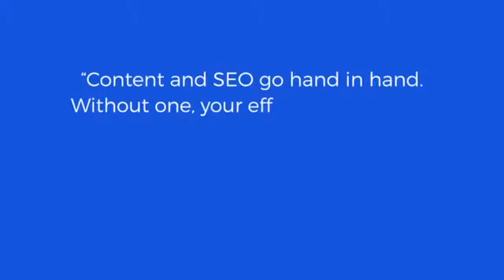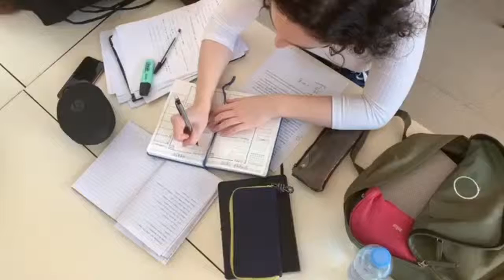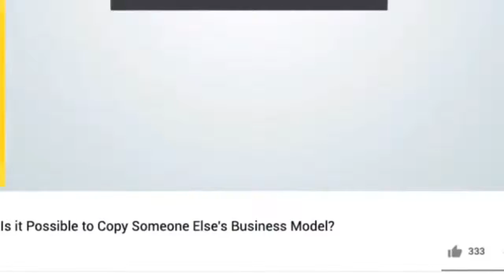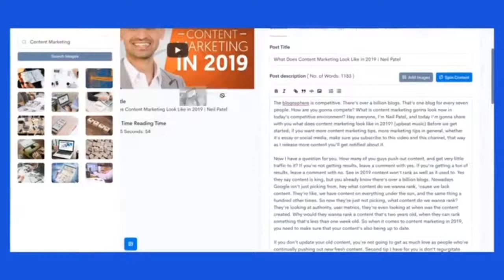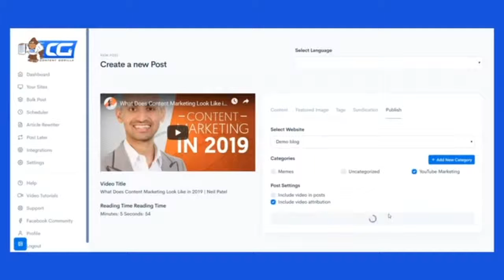Content Gorilla The solution to all your content creation problems.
HOT NEW* Cloud Based App Convert ANY YouTube Video Into a Fully Formatted Blog Post In 60 Seconds...